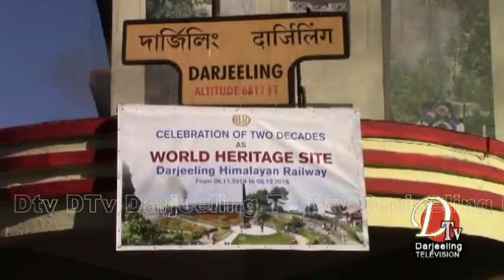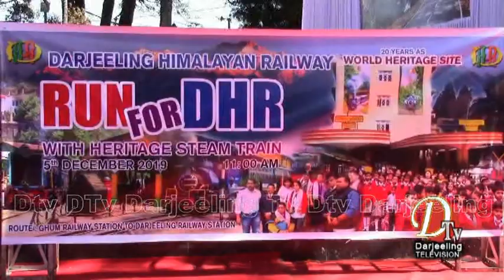डीएचआरले विश्‍व विरासतको दर्जा पाएको 20 वर्ष पूर्तिको महीनाव्यापी कार्यक्रम समाप्त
Darjeeling News Dtv Darjeeling Top Stories  5th  December 2019 part  8